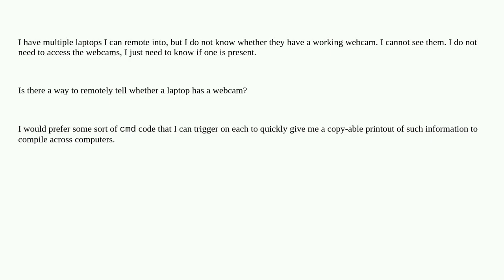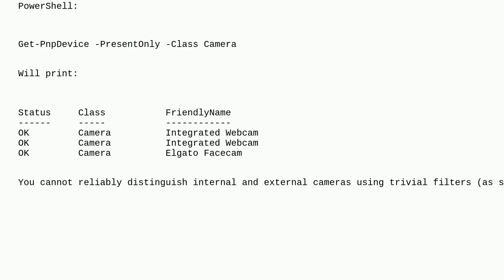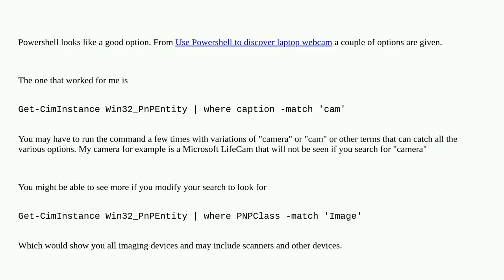How to remotely determine if a laptop has webcam from the console?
A special thanks goes out to the community

  webcam windows-10 cmd.exe remote-access